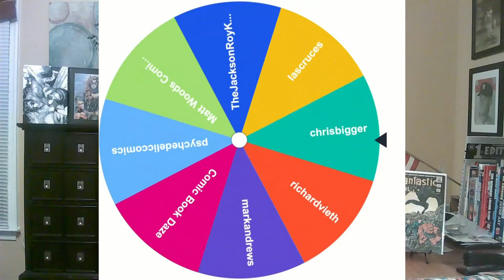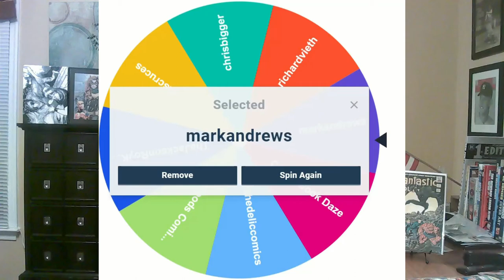Who won the Mug?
During last week's video on Holiday Gifts, viewers had an opportunity to win an Anachronic Comics 16 oz mug. We picked the winner in this video.

Anachronic = Chronologically misplaced.
My channel is dedicated to fans of classic comics, especially those from the Silver and Bronze ages of the 1960s and 1970s. On this channel, you’ll find a variety of content related to comics, including my own collection of Silver and Bronze age comics, comic book history and trivia, mail calls, and reviews of comic book movies and TV shows. So, if you’re a fan of classic comics, or just looking to learn a little more about the history and culture of comics, then this is the perfect channel for you! I’m so excited to have you here, and I can’t wait for you to join me on this journey of exploring the wonderful world of comic books.

Recurring shows include: The Comic Book Crowd, DC Watch, Expresso Mail Call,  The Anachronic College of Comic Book Knowledge and the series The Comics My Mom Let Me Keep.

More about The Anachronic College of Comic Book Knowledge: Do you want to be a candidate for admission and win a cash donation to you favorite charity? Click on the link, fill out the application for admission and hit "send." The College provost will contact you. Thanks!